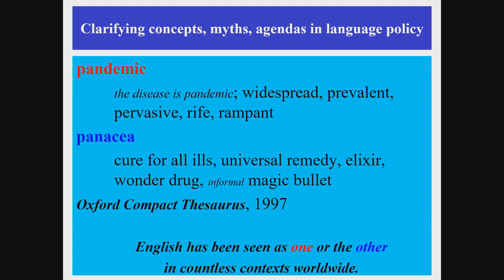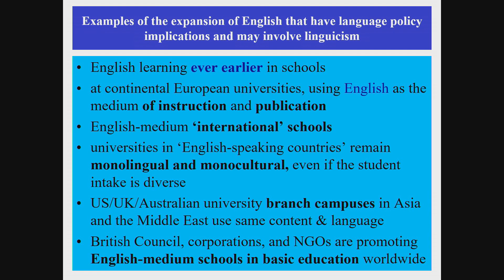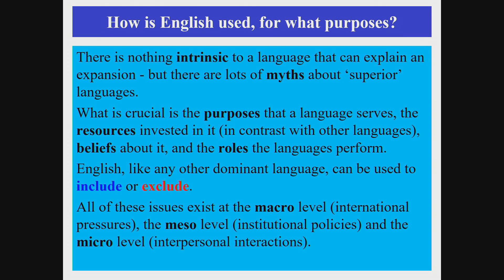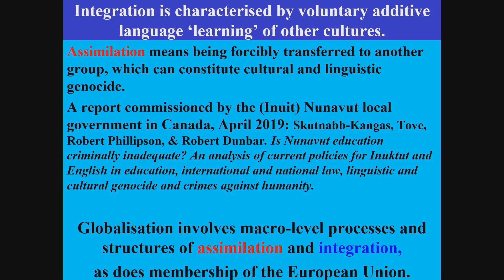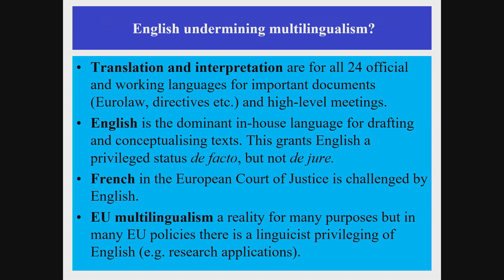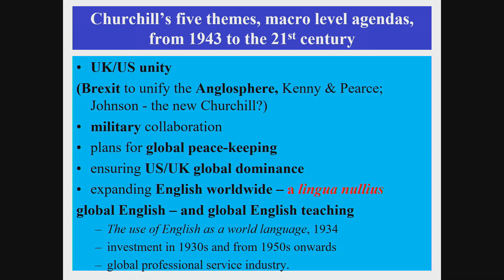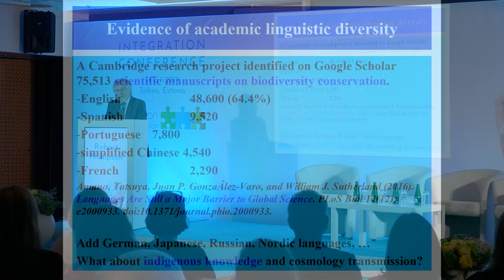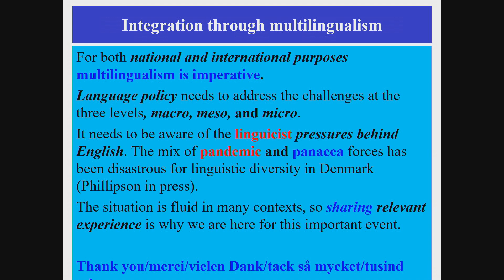Robert Phillipson: English, panacea or pandemic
Keynote speech by Robert Phillipson (Copenhagen Business School, Denmark) on “English, panacea or pandemic”

Recorded on 14th of November 2019 at the international conference ‘Shared Language: Integration Through Multilingualism’